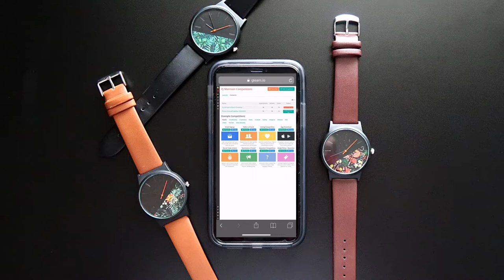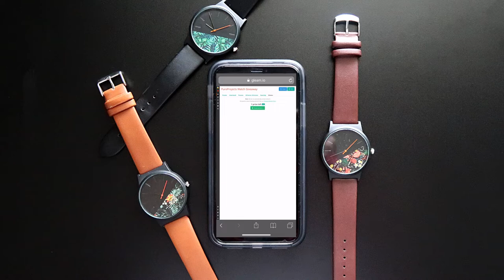3 FREE Watch GIVEAWAY Winner Announced!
The 3 free watch giveaway has finally come to a close, and the winner has now been announced! Thanks to everyone that participated and I hope you stick around for more videos and even more giveaways in the future!

Thanks to Puro Projects for the watches, though this was not a sponsored giveaway or video.